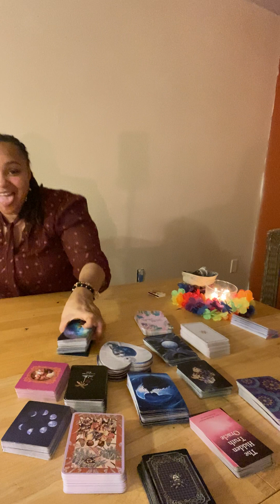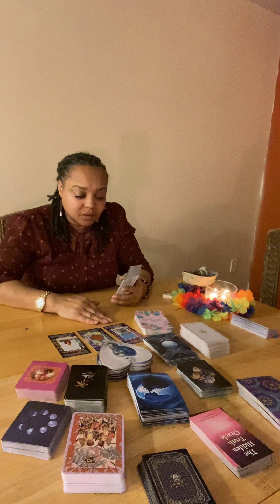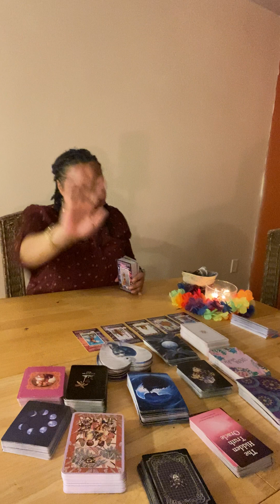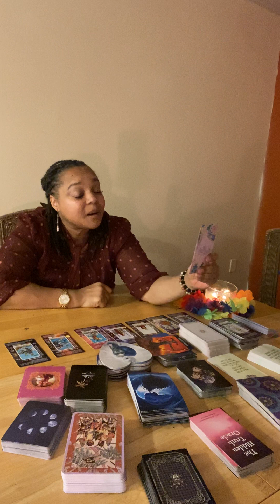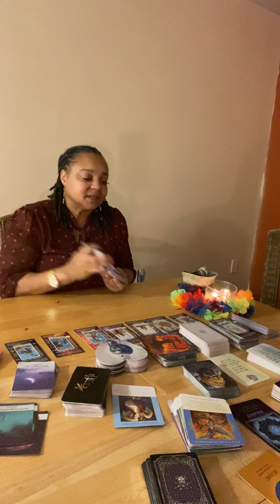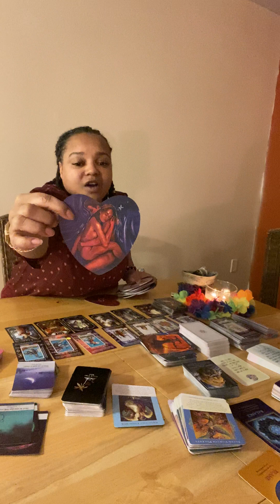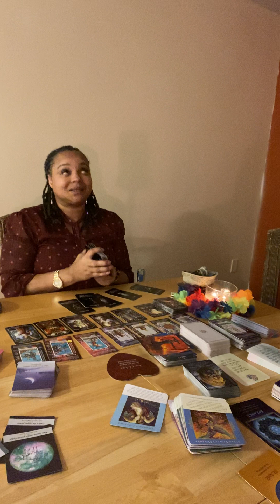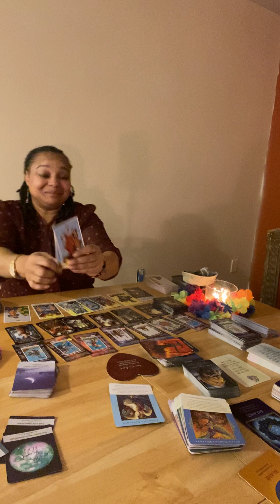Sagittarius Ace of cups energy ❤️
Love is in the air. It’s Shannon. Thank you for tuning in. I appreciate you.
I will never ask for your pentacles.